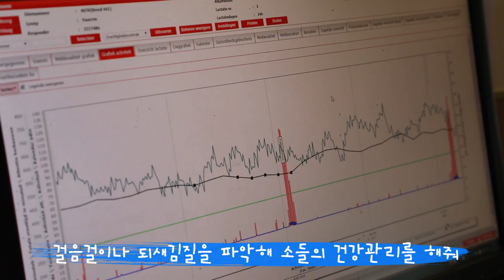우유는 물론 먹이까지, 모든 일을 기계가 하는 네덜란드의 최첨단 자동화 농장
동물 ‘살처분’은 허구다!
우리가 알지 못했던 농촌의 동물 이야기
과학적이고 상식적이라 믿고 있던
동물 살처분의 허무한 근거와 역사
식량으로 전락한 동물들의 잔혹사를
도시에 사는 사람들에게 알린다!

MBC충북 창사 특집 다큐멘터리
[살처분, 신화의 종말]
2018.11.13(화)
저녁 8시 55분 방송